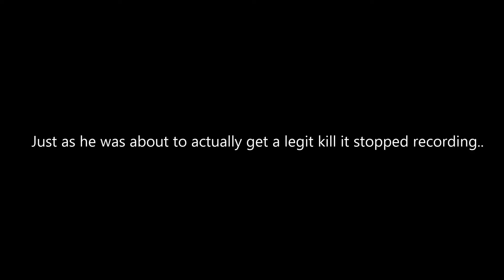Monster Mash V Friday the 13th The Game Ft.Jason Vorhees